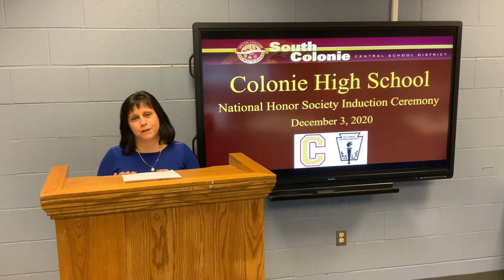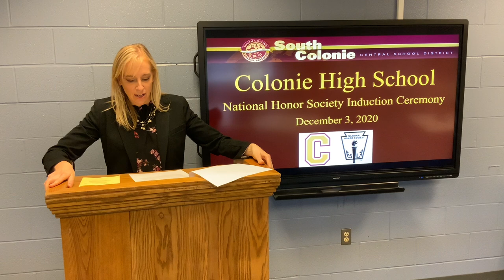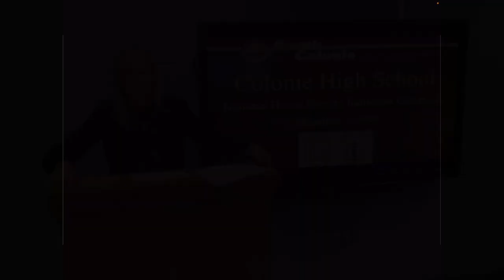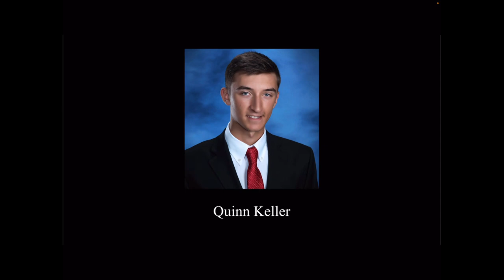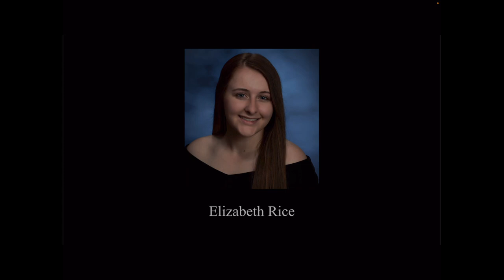Colonie Central High School 2020 NHS Inductions